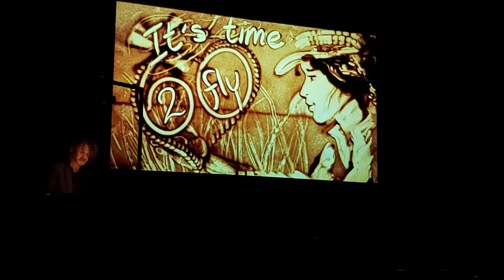Celebrating the 60 years of the CAP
This is a video from the International Conference: It's time to fly hosted by the Dutch Ministry of Agriculture, Nature and Food Quality in association with the Dutch Network Support Unit and the ENRD Contact Point. In this video, Gert Van der vijver, the Sand Artist, recreates 60 years of CAP using sand. Find out more information about the event on our